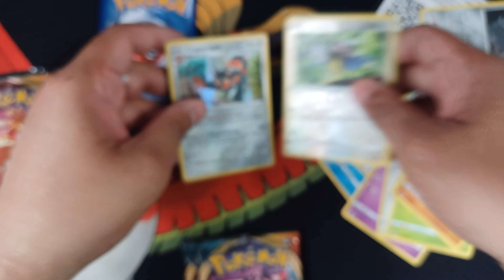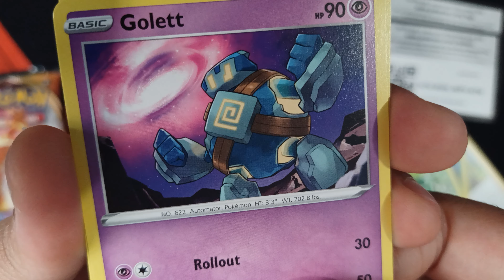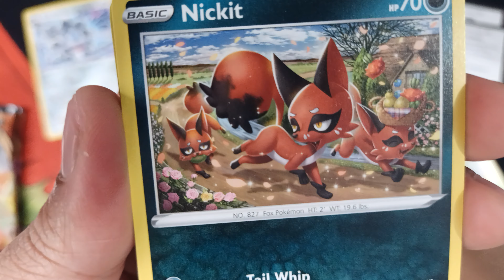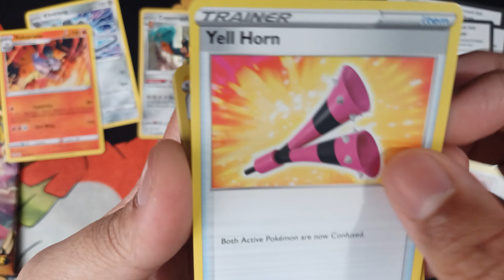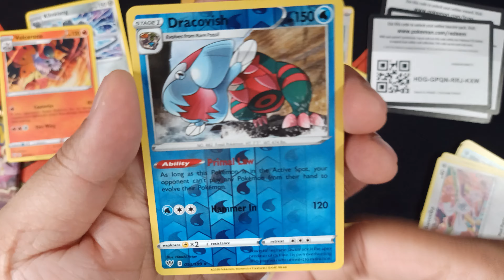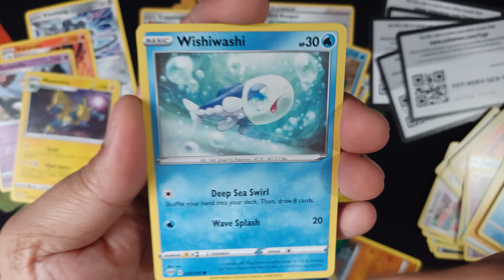Darkness Ablaze Booster Box Opening Pt 5 Pokemon TCG 6 Packs ASMR in the Middle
As always, thanks for the support and love from the best community on YouTube